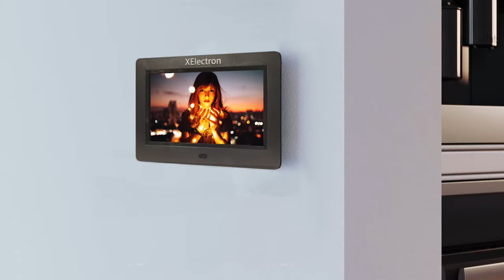XElectron 7 inch Digital Photo Frame Plays Images, Video & Music, USB/SD Card Slot, with Remote